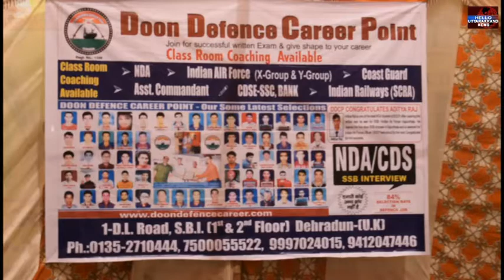नि:शुल्क रक्तदान और स्वास्थ्य शिविर का आयोजन, युवाओं ने लिया बढ़ चढ़ कर हिस्सा